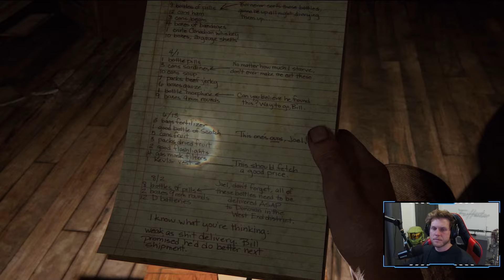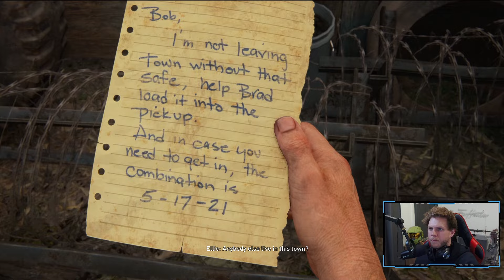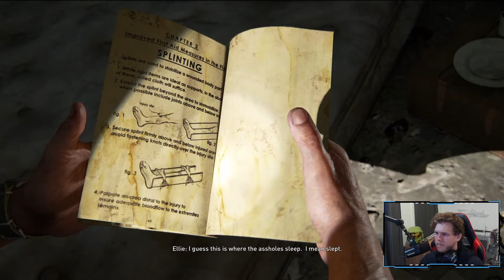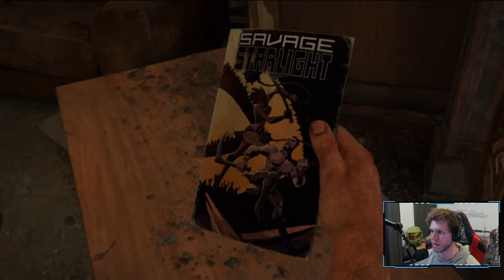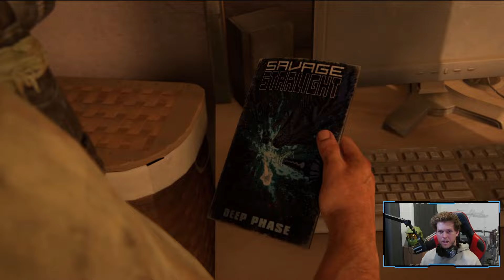Last of Us Platinum Was an Emotional Journey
In this video I strive to achieve the Platinum trophy in the critically acclaimed game, The Last of Us Part 1. This remake of the classic game has been beautifully remastered for the PS5, and I'm excited to share my experience with you. From the emotional storyline to the intense gameplay, So sit back, relax, and let's embark on this emotional journey together to earn that shiny Platinum trophy!